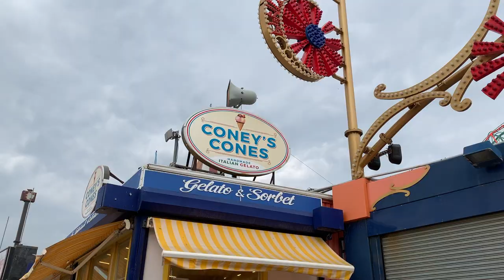Documenting: CONEY ISLAND w/ Gavin Doran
Growing up in Destin, FL my heart has always been tied to the beach. Nikki and I decided to take a day trip out to Coney Island to document the area as a storm front rolled in. As you can tell on the video (and audio), the wind was insane and made for some really dramatic images. We ran into a 10ft snake, a small dog humping legs for cash, and some really friendly families that let me make some portraits of them. I hope you guys enjoy this video and can forgive me for the audio issues/slacking on my mask game.

Thank you for all your support–just sharing this with a couple friends means the world to me.